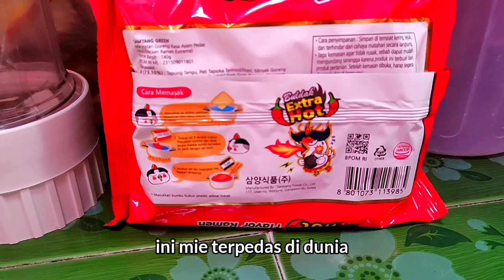JANGAN DITIRU SAMYANG CHALLENGE + CABE SETAN MENTAH SAMPAI NANGIS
jangan ditiru samyang mie goreng terpedas + cabe setan mentah sampai nangis adalah review mie terpedas di dunia. mukbang mie pedasdan ini bukan makan banyak. tapi samyang challenge dimana semua bikin video mukbang mie pedas alais samyang challenge🔥. Mukbang miedan makanan pedas indonesia ini merupakan makanan pedas koreayang biasa untuk makanan pedas mukbang bisa dikatakan makanan pedas di dunia. korean mukbang, asmr mukbang, mukbang makanan pedas, juga pernah dilakukan oleh food flogger terkenal dengan video mukbang farida nurhan. maka dari itu theo kuliner juga melkakukan hal yang sama dengan mie instan pedas yaitu makan samyang hot exrra pedas + cabe setan. samyang challenge ini juga dilakukan tanboy kun. rata-rata semua melakuakan samyang challenge korean. ada yang mie samyang korea bungkus hitam. mie samyang mukbang versi saya yaitu saya tambahkan cabe setan indonesia. dan terakhir jangan ditiru samyang mie goreng terpedas + cabe setan mentah. karena akan membahayakan lambung dan kesehatan. bagaimana keseruannya saksikan di jangan ditiru samyang mie goreng terpedas + cabe setan mentah .

Terima kasih
Theo Kuliner

Jika ada pertanyaan  dan tertarik untuk di review Theo Kuliner, silahakan DM melalu link di bawah

asia,mie,indomie,samyang,challenge,samyang challenge,japan,hot,spicy,food,food market,mie pedas,makan pedes,hits,china,ramen,mua,pedas,mie goreng

samyang,fire noodle challenge,samyang nuclear,mukbang,asmr,samyangg jjajang